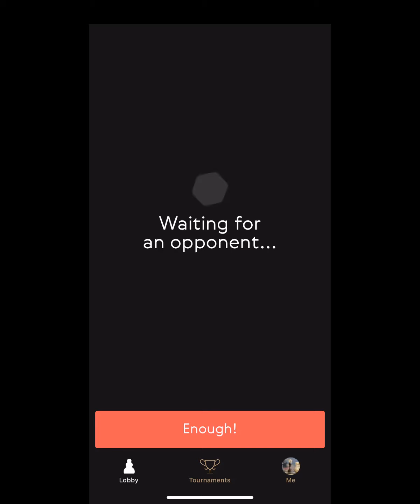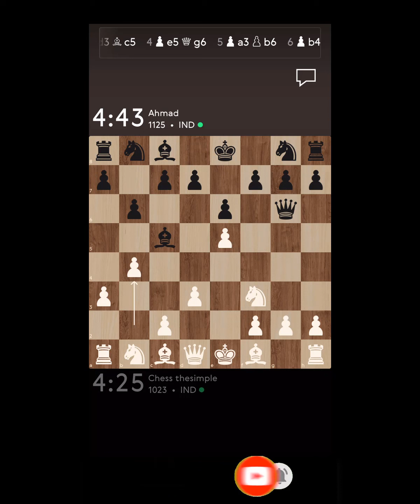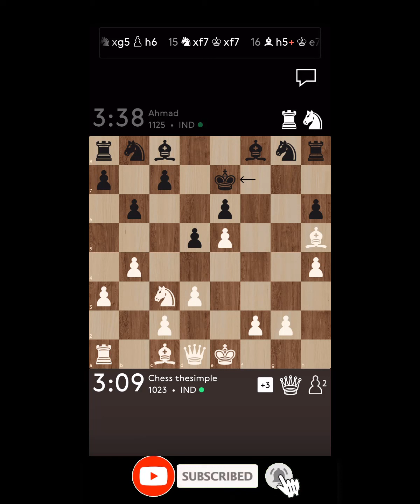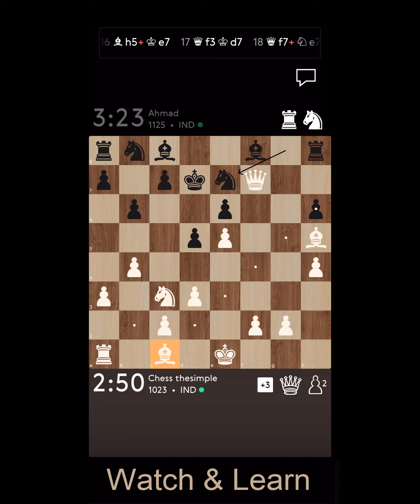Time Control Blitz 5 Minutes | Checkmate in 5 Minutes | 5 Minutes Chess Game Strategy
TimeControlBlitz5Minutes 2

Checkmate in 5 Minutes

Live Chess is best way to learn Chess,  Play Live chess online give you the best experience of life. Because you don't know who is going to play with you, as per searching on internet. Win or loose don't matter but get a wonderful experience and learning Chess strategy from the Stanger, make you Future Chess Champ.